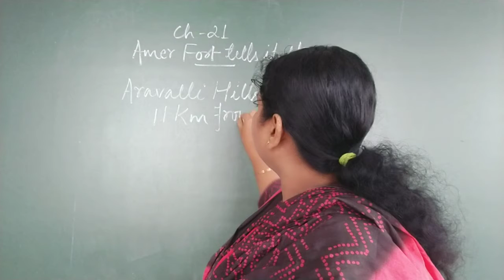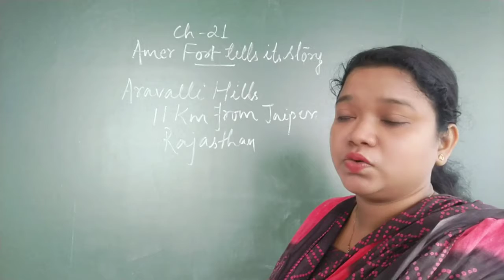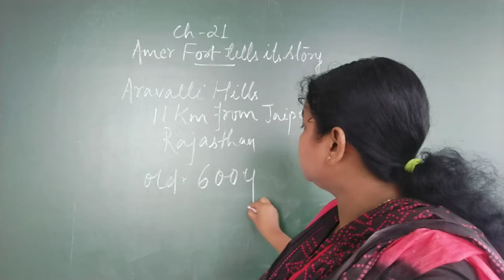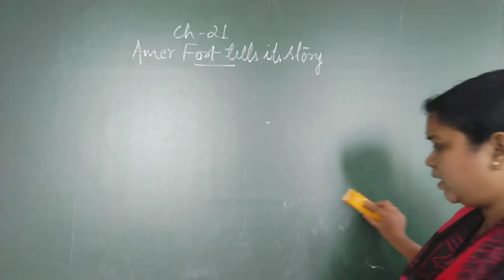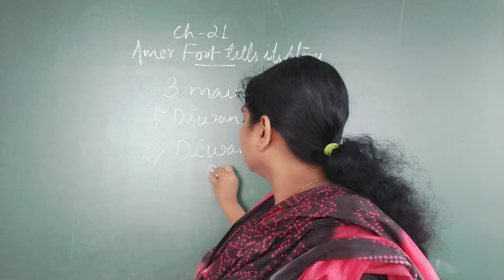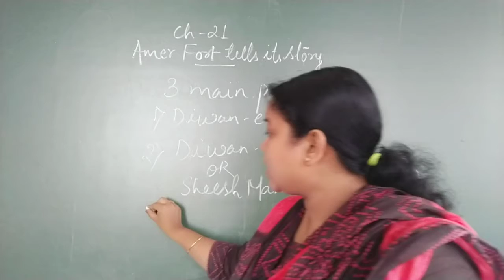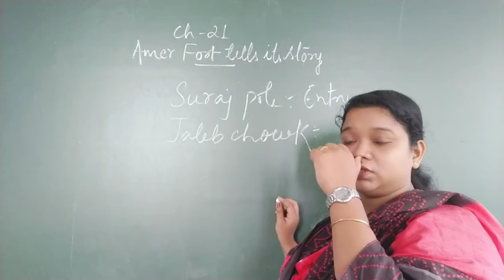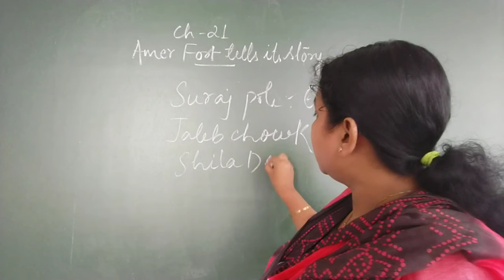Cls5 ch-21 Amer fort